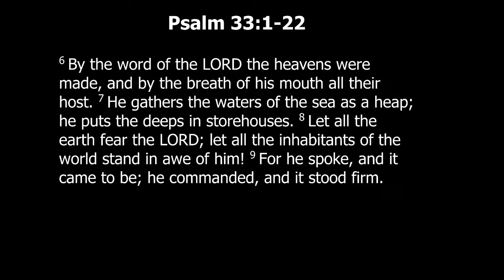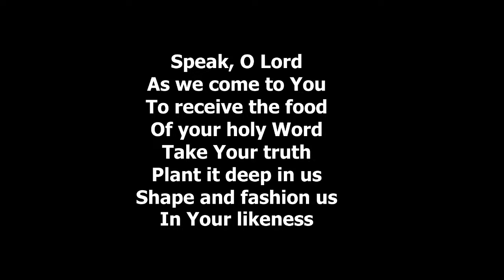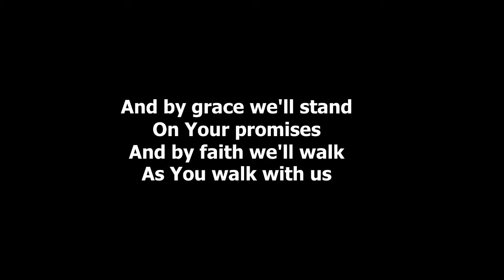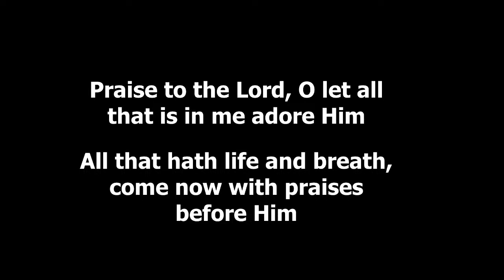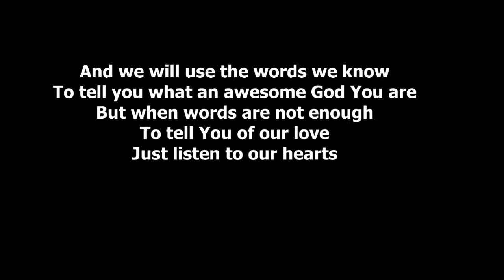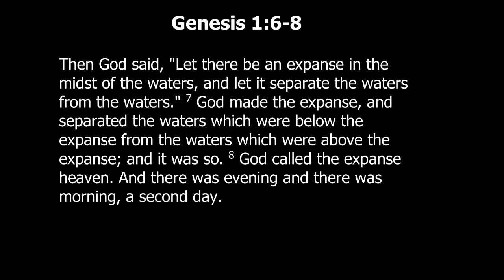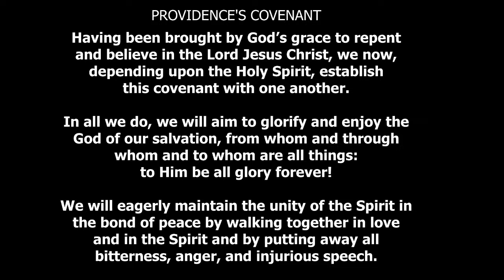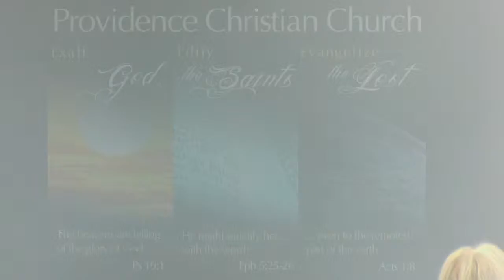The Second Day: The Curtain of Heaven - Genesis 1:6-8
Sermon by Pastor Aristide Nyounai